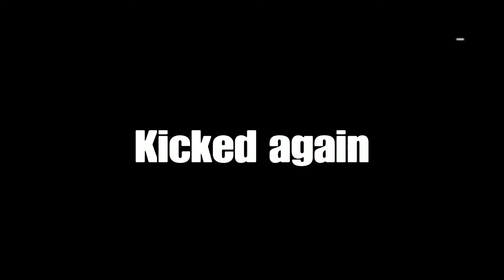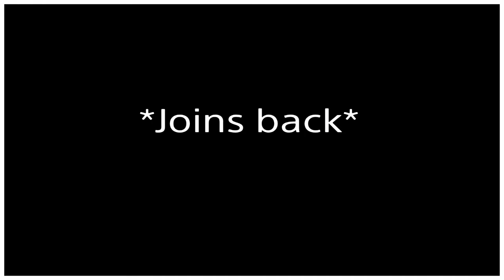BF4 - voice chat trolling - EARRAPE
I had a another clip of two guys yelling at me then killing me till they both got kicked... But it didn't save oof